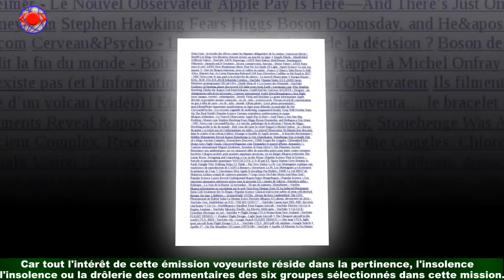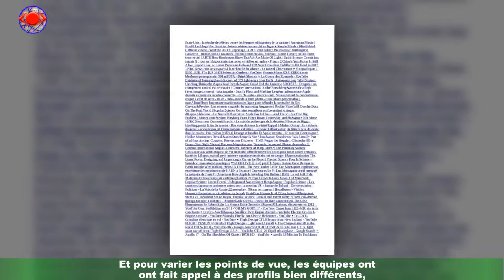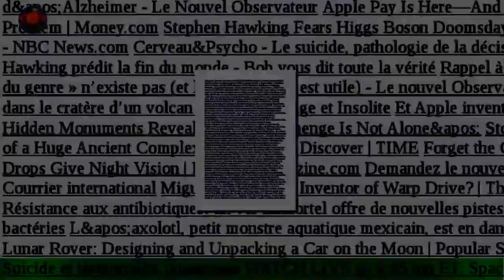VIDEO Caméra Canapé : cette émission où vous peut-être déjà vu Emily du panel d'observateurs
Le premier numéro de Caméra canapé, nouvelle émission voyeuriste de M6, a tapé dans l'oeil des téléspectateurs.Une panéliste s'est particulièremen. . . Un bel ovni télévisuel. Pourtant pas avare en programme insolite, M6 a dégainé une sacrée botte secrète en diffusant Caméra Canapé,